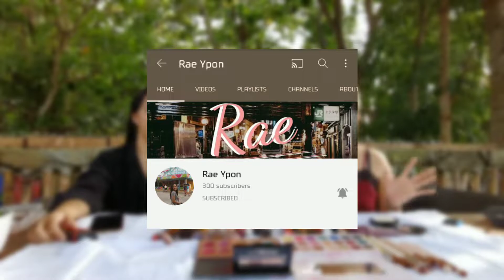PUTTING MAKE UP ON MY SISTER | Rae Monique